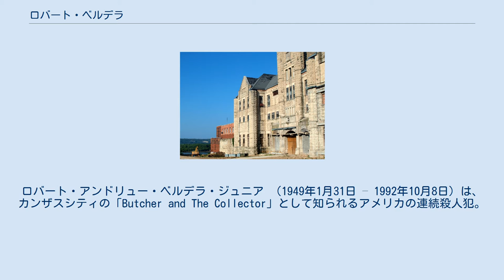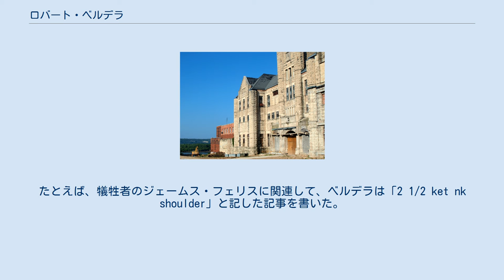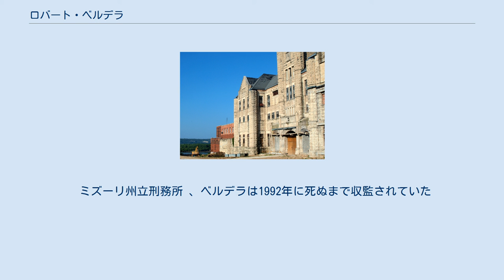ロバート・ベルデラ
ロバート・アンドリュー・ベルデラ・ジュニア （1949年1月31日 – 1992年10月8日）は、 カンザスシティの「Butcher and The Collector」として知られるアメリカの連続殺人犯。
1984年から1987年までのミズーリ州カンザスシティで6人の男を 強姦し 、 拷問 、殺害、最大6週間の監禁 し有罪判決を受けた。
 「私の最も暗いファンタジーのいくつかは私の現実になりつつある」と自信の殺人事件を説明して 有罪を認め、最級殺人で無期懲役のための仮釈放の可能性なしを言い渡される。
1988年8月最初の犠牲者ラリー・ピアソンから以降1988年12月までの電荷殺人および第二級殺人の4つの罪状を認める 。
収監中のミズーリ州立刑務所にて1992年10月に心臓発作で死去 ベルデラは1967年から1969年までカンザスシティ・アートインスティテュートに在籍していました この間、彼は有罪判決を受けましたが、アンフェタミンの販売で停職判決を受けました。
 3,000ドルの債券（ 21614 ）、 。
彼は後にLSDとマリファナの所持で逮捕されたが、証拠の欠如により告発は取り下げられた。
 1969年、彼は犯罪現場であるシャーロット4315番の家を購入した。
 1988年9月13日に残った5人の殺人容疑について、2人の弁護人の同意を得て最初は無罪を主張したにもかかわらず、ベルデラは検察官とこれらの残りの容疑での死刑を回避することに合意しました。
 この嘆願の合意において、ベルデラは、誰が殺したか、各犠牲者にどんな屈辱が与えられたか、各犠牲者をどのように殺したか、そして彼が彼らの体で何をしたかをグラフィックで告白することに同意した。
 これらの自白は、1988年12月13日から15日の間に検察官に届けられました。
 実際の拷問記録内にコード化された注釈を参照して、ベルデラは、略記されたエントリの多くは、被害者に与えた虐待の方法の略語であると認めた。
 たとえば、「CP」と書かれたエントリは、被害者を封じ込めるために犠牲者に注入したクロルプロマジンの注入を指し、「DC」と書かれたエントリは、クリーナーで目の洗浄を指します声帯内の物質の排出または注入。
 「EK」または「EKG」と書かれたエントリは、捕虜に電気ショットで施された拷問方法に言及していましたが、他のエントリにはベルデラが犠牲者に薬物を投与した解剖学的位置も含まれていました。
たとえば、犠牲者のジェームス・フェリスに関連して、ベルデラは「2 1/2 ket nk shoulder」と記した記事を書いた。
 彼の犠牲者「ゆるいギャグ、安静に抵抗しない」または「非常に遅れた呼吸、いびき」などの他のエントリは、それ自体でさらに説明された。
 のど、声帯、目、身体のこれらの部分を役に立たないようにする意図での手のドキドキ。
 別の拷問方法は、爪と性器の下への針の挿入だった。
さらに、ベルデラは、被害者が続くたびに虐待のレベルが増加していることを告白し、被害者を撮影したポラロイド画像を「トロフィーまたはイベントログ」として見ていた。
 ミズーリ州立刑務所 、ベルデラは1992年に死ぬまで収監されていた